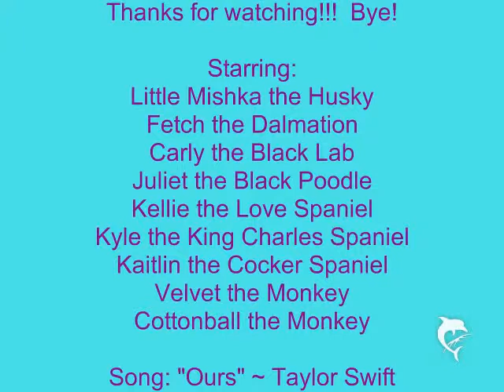Mishka's Wild Adventures - Episode 1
I hope you enjoy this slideshow of my Lil' Kinz Husky Little Mishka doing some jobs and some dreams she has.